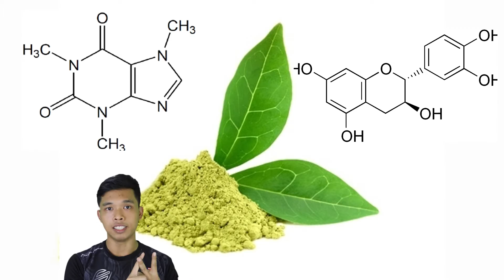Teh Hijau Boleh Bakar Lemak?! Fakta atau Fiksyen?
Teh merupakan minuman selain air kosong paling popular di dunia.Teh hijau juga popular dipasarkan dengan tujuan kesihatan dan juga penurunan berat badan. Namun adakah claim ini betul? Jom ikuti Aizat dalam menguraikan dakwaan ini dari segi saintifik...

Kalau anda mendapati video ini menarik dan membantu anda,
Jangan lupa untuk tinggalkan Comment di ruangan bawah!

Follow FB Page Aizat!

Follow Aizat di Instagram!